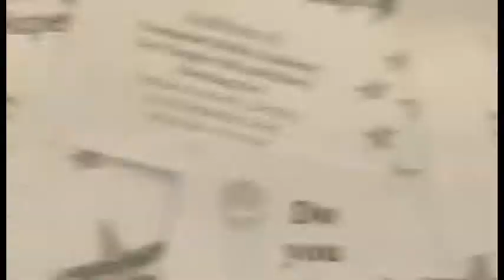23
Ignite Round 2